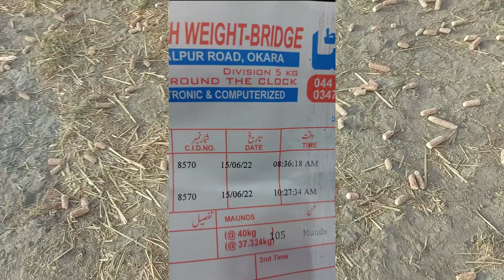Makai ki Paidawar | 105 munn maize yield per acre | Makai Ki Kasht In Pakistan 2022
This video shows results of original waste decomposer on maize field in Pakistan and also tells about how to switch toward organic farming in Pakistan. Organic Farming helps you to reduce cost and also provide high yield by using low amount of fertilizer.
Organic Maize Farming
Maize Cultivation
owdc waste decomposer result